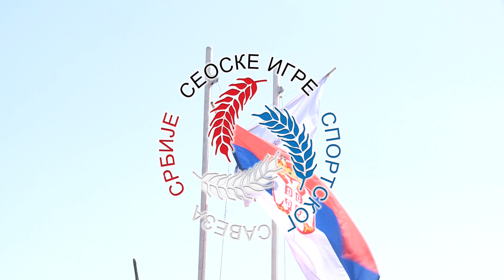FINALE SEOSKIH IGARA SSS - RUDNA GLAVA